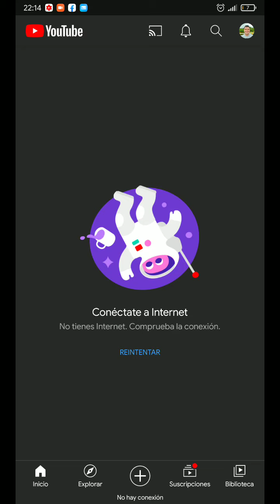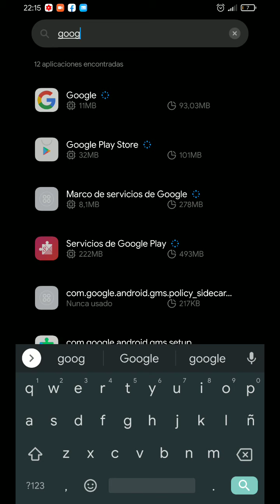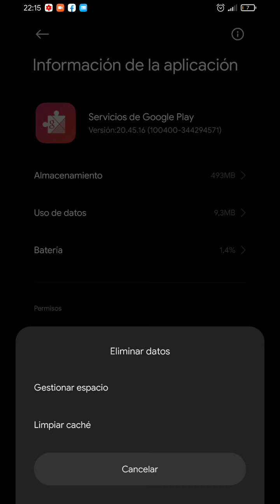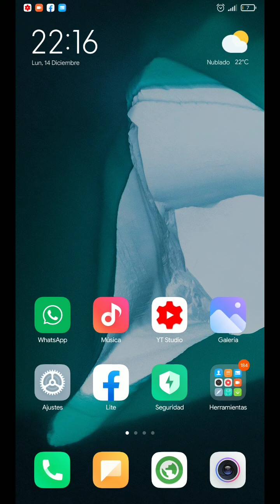"Sin hay conexión a internet" en las apps de YouTube, Play Store, Google, etc... - Solución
Hola a todos en este video les enseño cómo solucionar de manera breve y sencilla el error de Sin conexión a internet, asegúrate que la red tenga conexión a internet, Conéctate a internet, está red no tiene internet, o cosas así por el estilo, no se puede iniciar sesión porque la conexión no es fiable y también tiene que ver con el error DF-DFERH-01